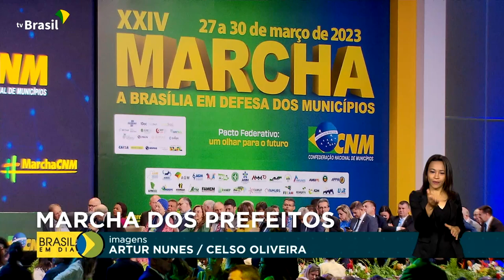MARCHA DOS PREFEITOS | Gestores discutem os desafios para as cidades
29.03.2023 - E na Marcha em Defesa dos Municípios, os prefeitos discutem os desafios na gestão das cidades. Encontro segue até quinta-feira em Brasília.